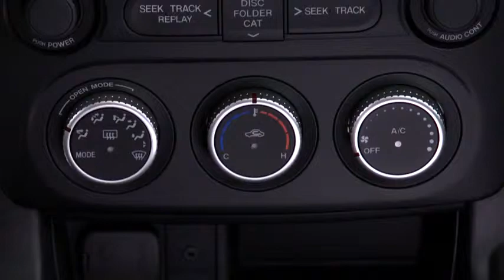2013 Mazda MX 5 Miata — Manual Climate Control Mazda USA